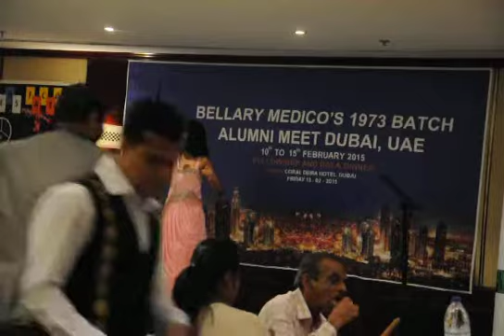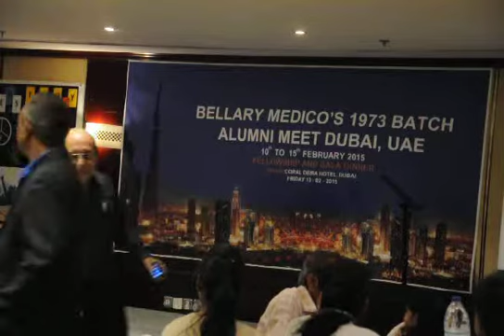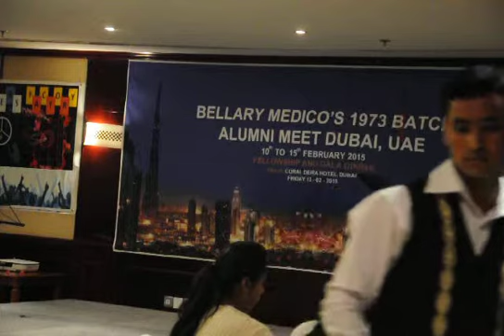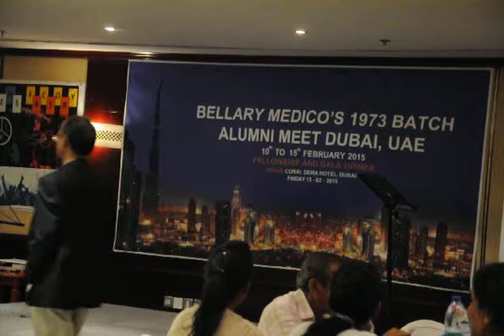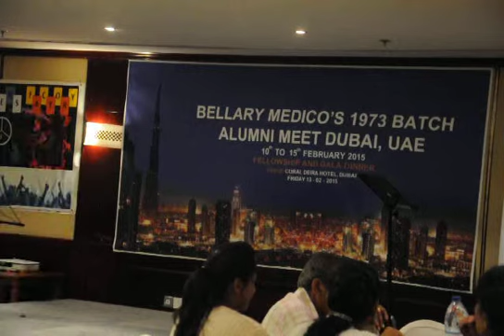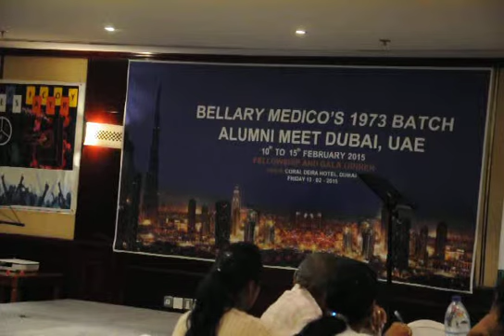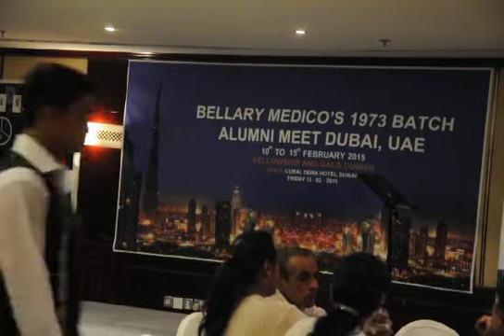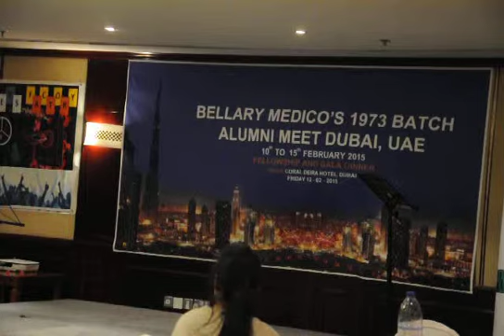DSC 0038 ( MLF Musical Event Songs for Bellary Medico's 1973 Batch in DUBAI ! Kannada Karaoke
🎶 Join us as we explore the beauty of these melodies, offering karaoke versions for you to sing along with, and collaborating with talented artists to create memorable musical experiences.

What started as a heartfelt hobby has now become a vibrant community where fans of Kannada music come together to participate, share their love for these songs, and connect with fellow enthusiasts.

As we continue to grow, we're also open to collaborating with sponsors who share our passion for music and want to support our mission of spreading the joy of Kannada music far and wide. Together, let's celebrate the rich musical heritage of Karnataka and create unforgettable musical moments! 🎤
In the future, we envision our channel becoming a hub for all things related to Kannada music. Here are some of the exciting possibilities we see:

Live Performances and Events: We aim to organize live performances and events where we bring together talented singers and musicians to showcase their skills. These events could be both virtual and physical, allowing fans from around the world to participate.

Original Music: As our channel grows, we aspire to create original music inspired by the rich traditions of Kannada music. Collaborating with both established and emerging artists, we hope to produce songs that resonate with our audience and contribute to the vibrant music scene.

Community Engagement: Building a strong community is at the heart of our channel. We want to foster a supportive and interactive community where fans can not only enjoy the music but also engage in discussions, share their covers and versions of songs, and connect with like-minded individuals.

Educational Content: In addition to sharing music, we see an opportunity to provide educational content related to Kannada music. This could include tutorials on singing techniques, behind-the-scenes looks at music production, and insights into the history and significance of Kannada songs.

Partnerships and Sponsorships: As we continue to grow our audience, we hope to partner with brands and organizations that align with our values and mission. These partnerships could take various forms, including sponsorships for our content, collaborations on events, or joint initiatives to promote Kannada music and culture.

Overall, our goal is to create a dynamic and inclusive platform that celebrates Kannada music in all its forms, engages with a diverse audience, and contributes to the preservation and evolution of this beautiful musical tradition.